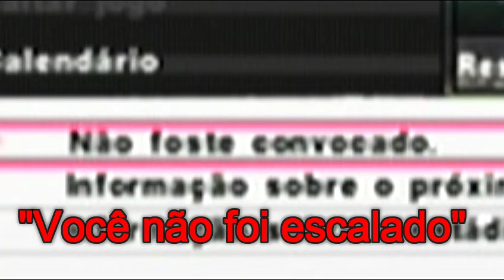PES [PS2] RUMO AO ESTRELATO #84 - MAZOQ? O Dia em que o Simeone fez Merda!